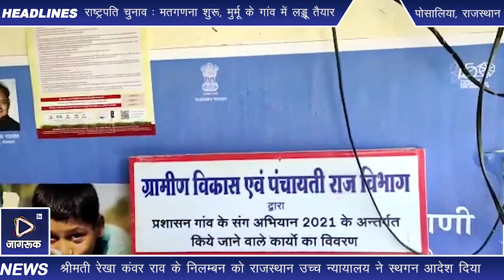पोसालिया सरपंच श्रीमती रेखा कंवर राव बहाल , ग्रामीण हर्षित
पोसालिया - ग्राम पंचायत पोसालिया की सरपंच श्रीमती रेखा कंवर राव के निलम्बन को राजस्थान उच्च न्यायालय ने स्थगन आदेश दिया ।बहाल होते ही श्रीमती रेखा कंवर राव ने ग्राम के गणमान्य नागरिकों की उपस्थिति में कार्य ग्रहण किया।राव के बहाल होते ही पुरे गांव में हर्ष की लहर फैल गई ।सरपंच पति मानसिंह राव ने बताया कि ग्रामवासियों ने भारी जनमत से सरपंच पद पर चुना था ।राजनैतिक विरोधियों ने द्वेषता के कारण षड्यंत्र पूर्वक निलम्बन करवाया था ।जिस पर  माननीय उच्च न्यायालय ने स्थगन आदेश दिया ।सरपंच श्रीमती रेखा कंवर राव ने बताया कि मेरा सपना है कि मेरी ग्राम पंचायत पोसालिया का समग्र और समुचित विकास हो ।सरकार की जन कल्याणकारी नीतियों का लाभ हर ग्राम वासी को मिले ।गांव के हर जरुरत मंद की उम्मीदें पुरी करने में मददगार बन संकु ।निलम्बन के अल्प काल खण्ड में जनता का मेरे पति व मुझे पुरा सहयोग , संबलन मिला। जिसे हम अपने जीवन में कभी नहीं भूल सकते ।सेवा धर्म निभाया है और जीवन भर निभाएंगे ।गांव ने हमें  सेवा करने का अवसर दिया है उस अवसर का प्रतिपल सदुपयोग करेंगे ।कुछ राजनीतिक विरोधी गांव के विकास को देखकर जलन के कारण षड्यंत्र कर रहे है । जिसका जवाब समय आने पर ग्राम पंचायत की जनता देगी ।ग्राम की जनता ने पहले भी जवाब दिया था भविष्य में भी देगी ।कार्य ग्रहण कार्यक्रम में उप सरपंच प्रतिनिधि रमेश मीणा,कनिष्क लिपिक रूप सिंह,कैलाश परमार,भीमाराम कलावन्त, पंचायत सहायक कुसुम बारेसा,जगतराम मीणा,इन्द्रसिंह, नरेन्द्रसिंह ,मालदीप सिंह राव,कमल सिंह राव,कुलदीप सिंह राव, हिमांशु लुहार ,भानुप्रतापसिंह सहित गांव के गणमान्य नागरिक उपस्थित रहे